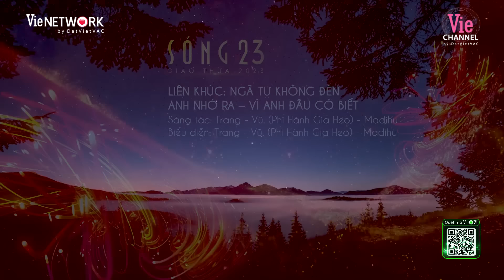TOP 6 ANH TRAI hát tình ca lụi tim, càng nghe càng ghiền | playlist nhạc hit chọn lọc - SÓNG 24